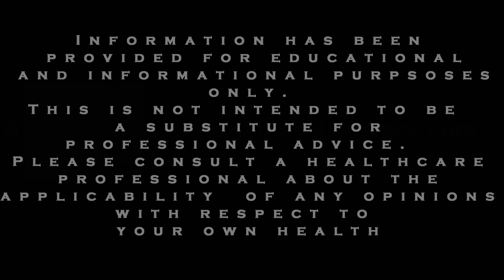ADHD and Anxiety Tips: The Power of Routines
Today, we want to build on this concept by revealing the power that routines can have for your mental health.  Then we’ll provide some ideas for kickstarting the process.